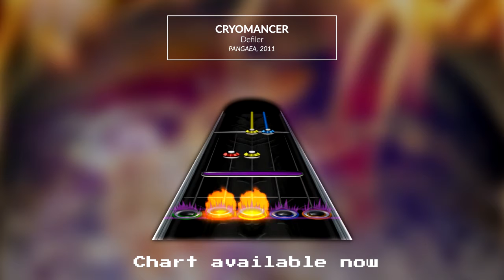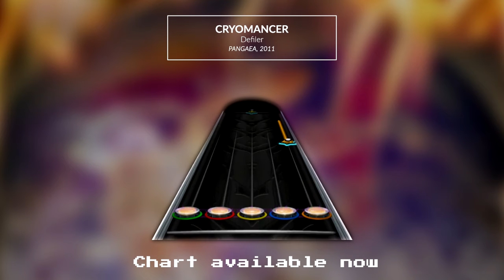Defiler - Cryomancer (Chart Preview)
Hey.

By seeing the title, this song might now ring a bell, but for those who still don't know this song after listening to it, basically, its popularity is due to the legendary "I wanna see you cry bitch" line that is at the beginning of the song. Some good old edgy deathcore for everybody aha! Have fun guys!

I'm not playing, it's a bot.

I hope you'll like this chart.